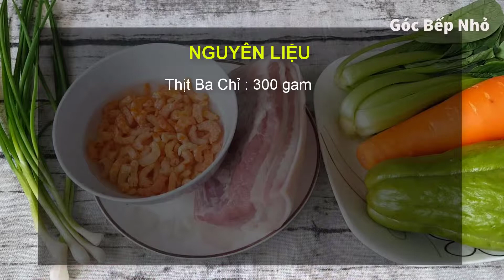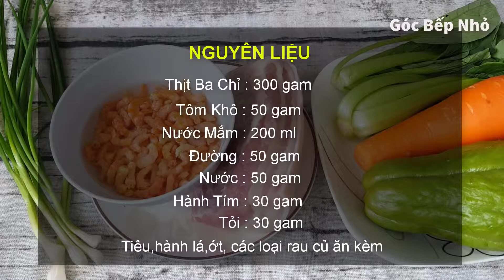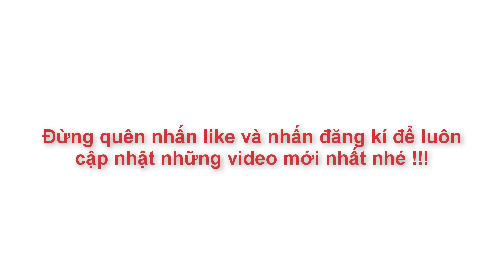Phim võ thuật(2)